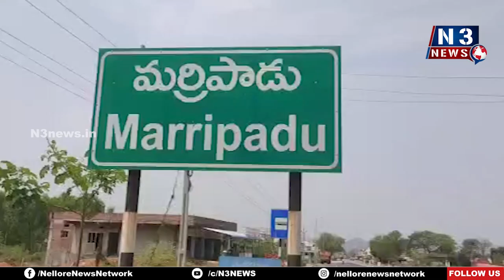యువ‌గ‌ళం ఏర్పాట్ల‌లో మాజీ మంత్రి ఆనం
- భారీగా జ‌న‌స‌మీక‌ర‌ణ‌లో నిమ‌గ్నం
- నెల్లూరు జిల్లా స‌రిహ‌ద్దు చుంచులూరు వ‌ద్ద స్వాగ‌త ఏర్పాట్లు